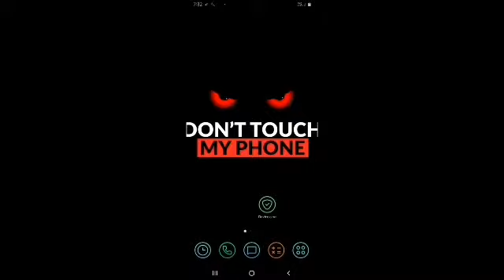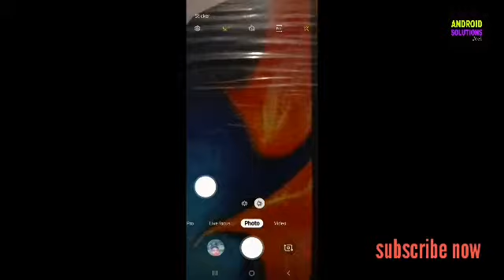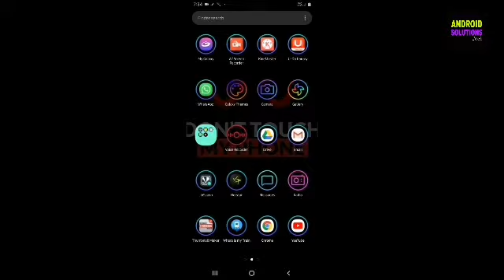How to make full screen camera, on Galaxy a20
how to take full screen photo on samsung Galaxy a20, m20, a30, a50